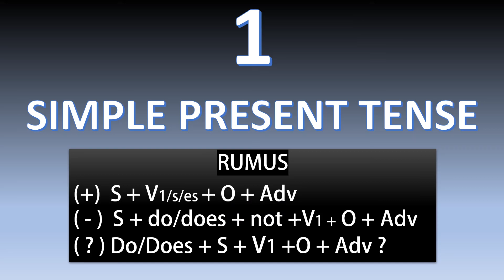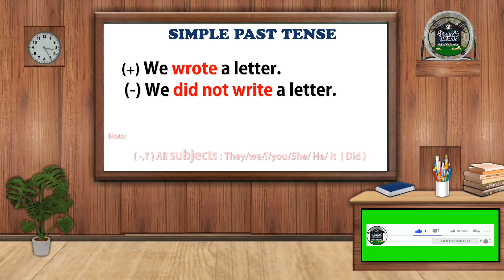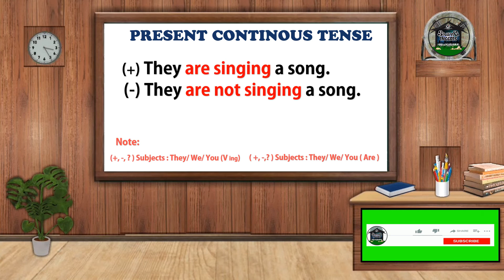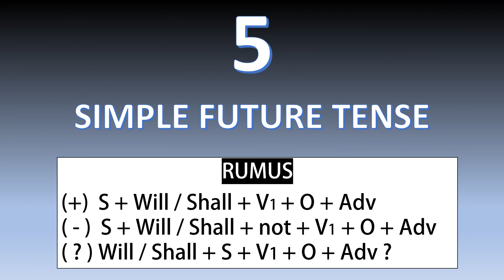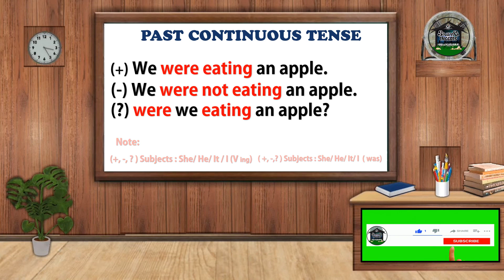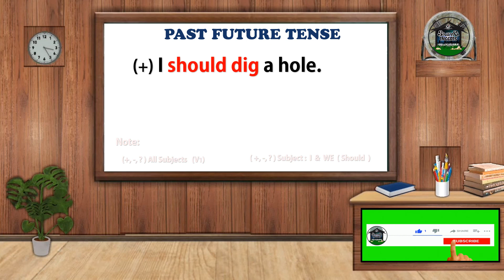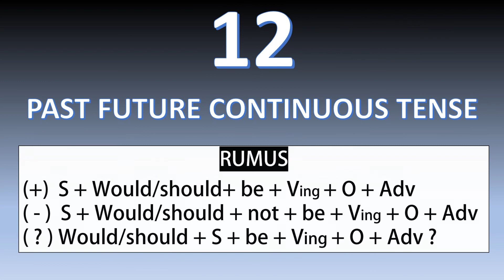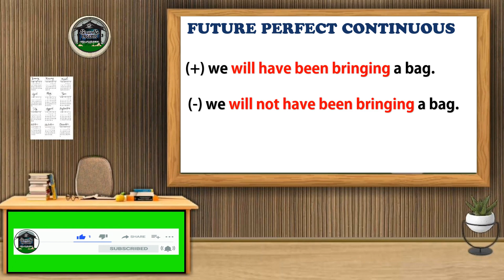RUMUS DAN CONTOH KALIMAT 16 TENSES | The Example of 16 Tenses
Tenses merupakan materi dasar yang wajib dipelajari dalam grammar bahasa Inggris.

Tiap-tiap tenses memiliki rumusnya tersendiri dan penggunaan yang berbeda.
pada dasarnya Tenses terbagi menjadi tiga kelompok waktu yaitu past, present, dan future.pembagian tersebut berdasarkan waktu kejadian dari suatu tindakan atau peristiwa.
Bentuk past digunakan untuk menjelaskan sesuatu atau kegiatan yang sudah terjadi di masa lampau. Contoh keterangan waktu yang digunakan pada past tense adalah yesterday, last week, two years ago, dan lain-lain.

Present dipakai saat kita menjelaskan suatu hal yang terjadi saat ini atau kegiatan yang dilakukan terus-menerus/kebiasaan.

Sedangkan future dipakai untuk kegiatan yang akan berlangsung di masa depan atau yang akan datang.

pada video ini saung inggris berbagi tentang Rumus dan contoh kalimat 16 tenses yaitu
1. SIMPLE PRESENT TENSE
2.  SIMPLE PAST TENSE
3. PRESENT CONTINUOUS TENSE
4. PRESENT PERFECT TENSE
5. SIMPLE FUTURE TENSE
6. PAST CONTINUOUS TENSE
7. PAST PERFECT TENSE
8. PAST FUTURE TENSE
9. FUTURE CONTINUOUS TENSE
10.PERFECT CONTINUOUS TENSE
11. FUTURE PERFECT TENSE
12. PAST FUTURE CONTINUOUS TENSE
13. PAST PERFECT CONTINUOUS TENSE
14. FUTURE PERFECT CONTINUOUS
15. PAST FUTURE PERFECT TENSE
16. PAST FUTURE PERFECT CONTINUOUS